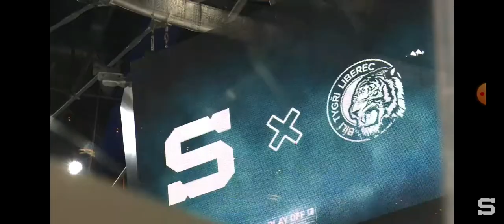Sparta Praha backstage